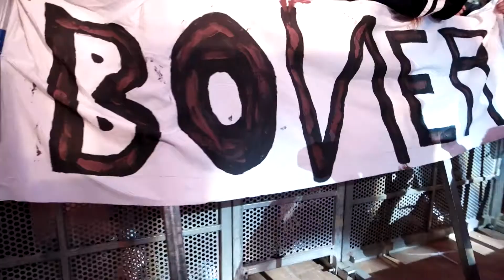14 de febrero de 2020